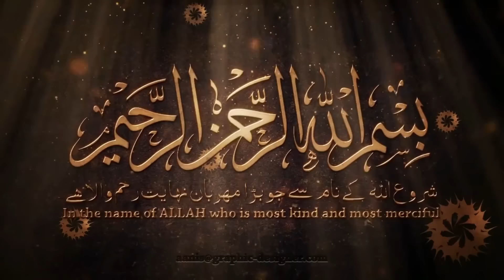Imam Zain ul Abideen Biography | Imam Zain ul Abideen Kon Thy | Imam Zain ul Abideen Ki Shahadat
Imam Zain ul Abideen Biography | Imam Zain ul Abideen Kon Thy | Imam Zain ul Abideen Ki Shahadat | imam zain ul abideen manqabat | 12 imams

The 4th Imam after Imam Hussain(a.s.) was his son Imam Ali Zain-al-Abideen(a.s.). His mother was Bibi Shahar Bano who was a princess from Persia, the daughter of the Kind Yazd Gard II. She was brought as a prisoner of war during the caliphate period of mam Ali(a.s.) during 31 A.H. and Imam Ali(a.s.) got her freed and married her to Imam Hussain(a.s.). Imam Zain-al-Abideen was born from this wedlock. She, however, died within 10 days of the birth of Imam Sajjad(a.s.).